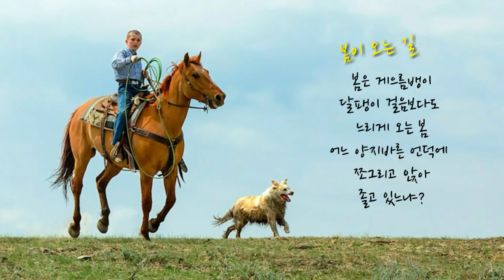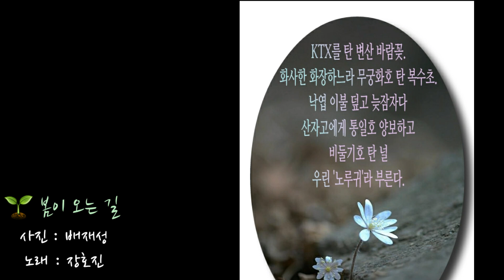봄이 오는 길 ... Song by 장호진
한국 표준과학연구소 배재성 박사님의 사진에
대전 대흥동 음악감상실 Cowboy 에서 노래하는 통기타지기 장호진의 노래를 배경으로 .